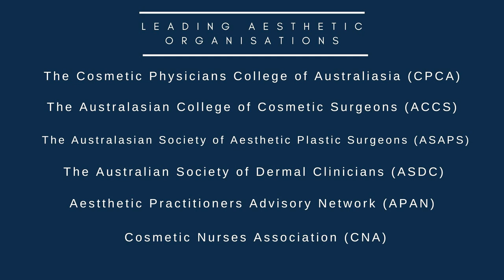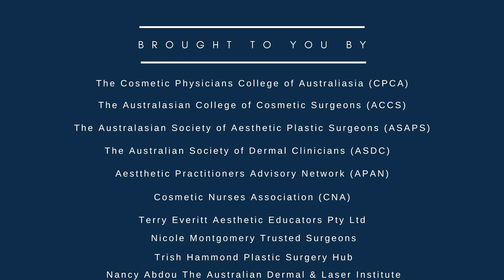Aesthetic Medicine Infection Control Expert Panel with Professor Terry Everitt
Professor Laurence Walsh AO, President of Australasian Society of Aesthetic Plastic Surgeons (ASAPS) Dr Naveen Somia, Sub-Dean of Australasian Society of Cosmetic Surgeons (ACCS), Dr David Kosenko Vice-President The Cosmetic Physicians College of Australasia, Tina Viney CEO Aesthetic Practitioners Advisory Network (APAN, Jennifer Bryne Chair Australian Society of Dermal Clinicians (ASDC), Jacinta King RN President Cosmetic Nurses Association (CNA).  Panel Chair: Professor Terry Everitt.
Watch the leading expert panel discussion current covid-19 issues within the aesthetic industry.